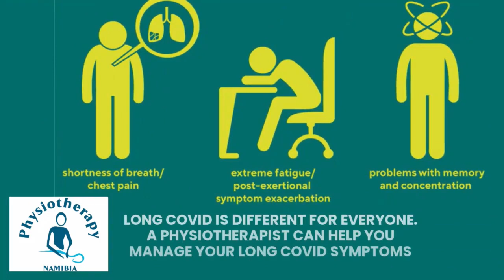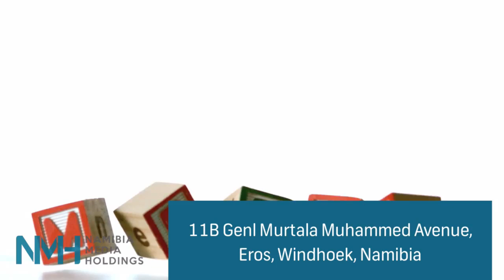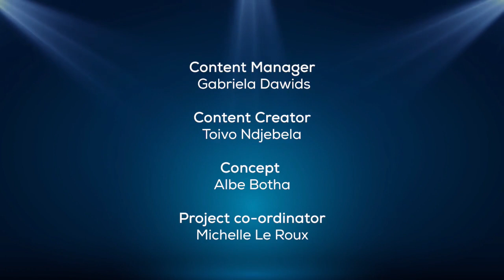The Agenda - Episode 18 - 22 August 2021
WATCH: With the debate around the National Equitable Economic Empowerment Bill(NEEEB) resurfacing earlier this week, on tonight's show we talk to parliamentarian Nico Smit and businessman Desmond Amunyela about the economic transformation agenda of the country and the potential role the bill can play in that regard if implemented.